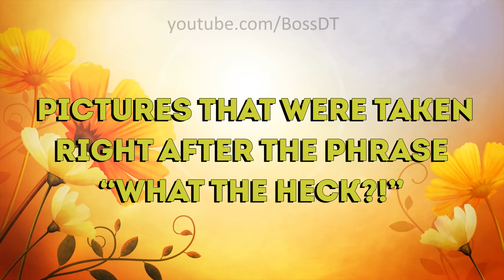Pictures That Were Taken Right After the Phrase “What the Heck?!”